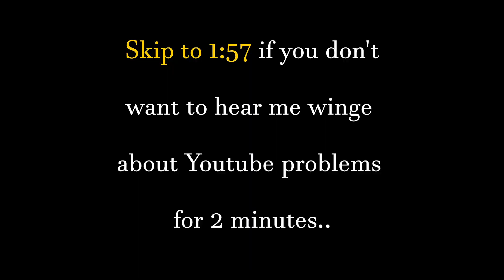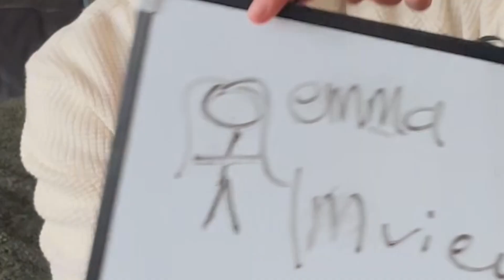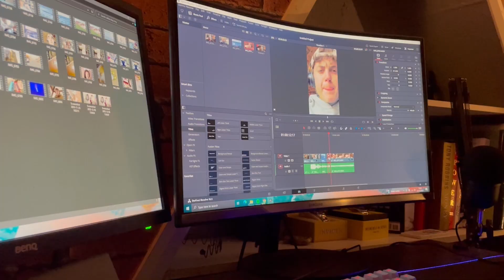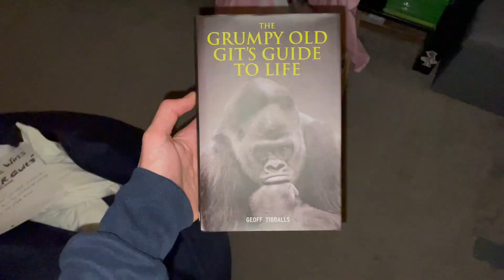kinda embarrassing...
Skip to 1:57 if you don't want to see me winge about my Youtube problems and just want to see some fun general activity..